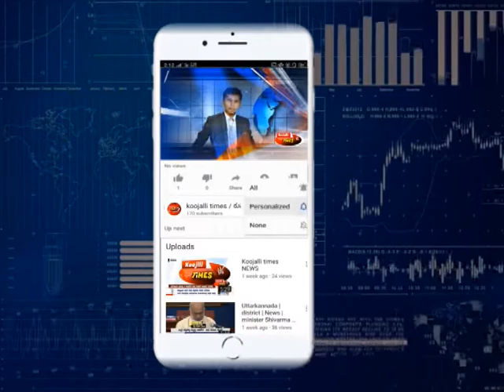Idagunji | Temple | Ganapati | ಇಡಗುಂಜಿ ವಿನಾಯಕ ದೇವರು | Famous Honnavar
ಪ್ರಕೃತಿಯ ಸುಂದರ ಮಡಿಲಿನಲ್ಲಿ ನೆಲೇ ನಿಂತಿದ್ದಾನೆ ಹೋನ್ನಾವರದ ಇಡಗುಂಜಿ ವಿನಾಯಕ

ಸುಮಾರು 1500ಕ್ಕೂ ಹೆಚ್ಚು  ಪೌರಾಣಿಕ ಹಿನ್ನೆಲೆಯನ್ನು ಹೊಂದಿರುವ ಪುಣ್ಯ ಕ್ಷೇತ್ರ
ಈ ಕ್ಷೇತ್ರದ ಪೌರಾಣಿಕ ಹಿನ್ನೆಲೆ ಯ ಬಗ್ಗೆ ಒಂದು ನೋಟ